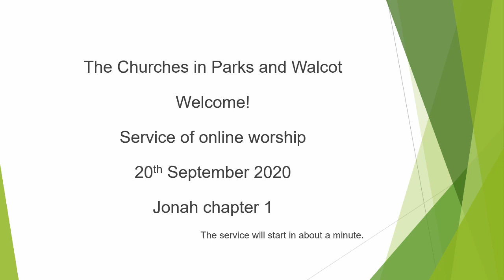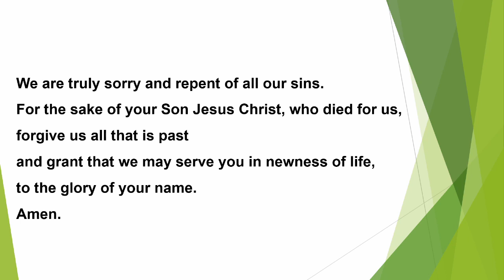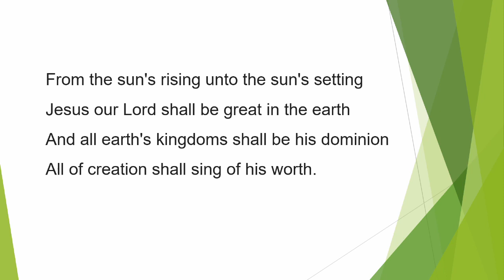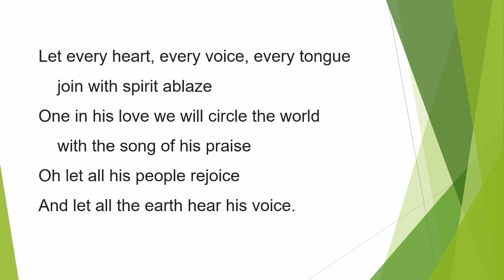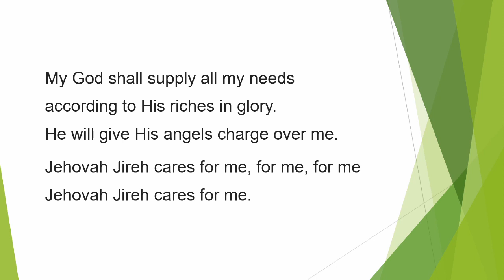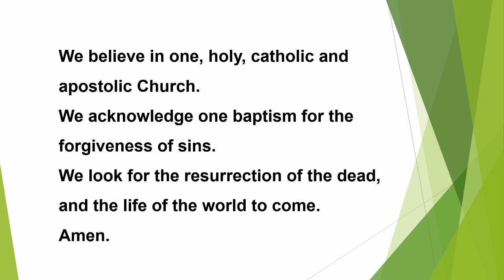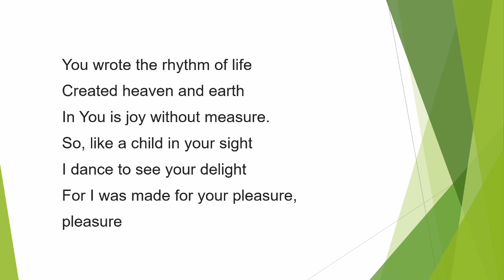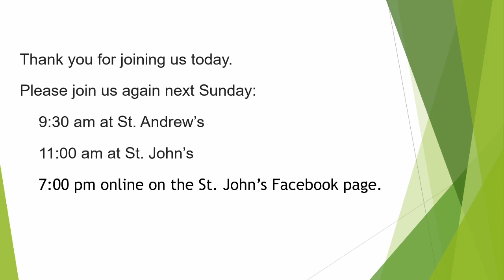20th September Jonah 1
Service of online worship  20th September 2020
Jonah chapter 1